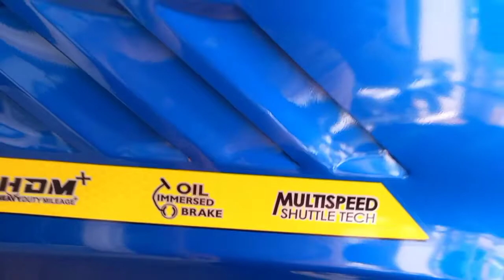किसान ने खरीदा नया ट्रैक्टर| Sonalika Tiger 60 4WD| Designed In Europe